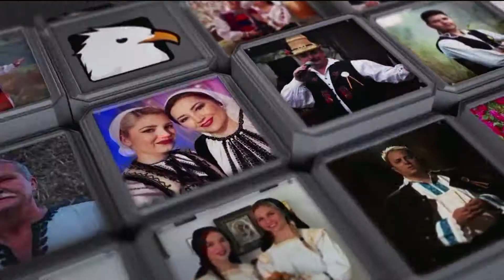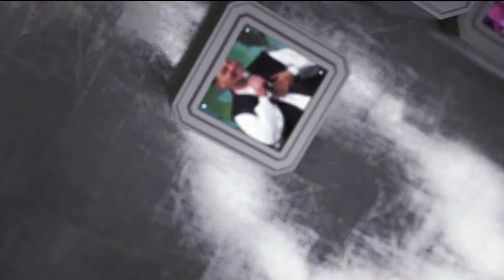Pe la noi, duminica 10 04 2022 partea 6, invitat: Adrian Socaciu